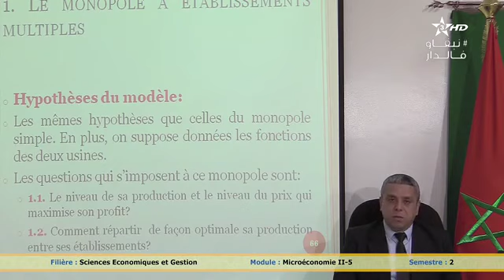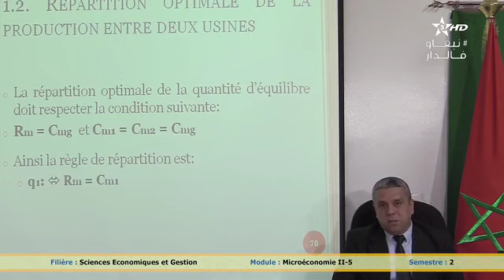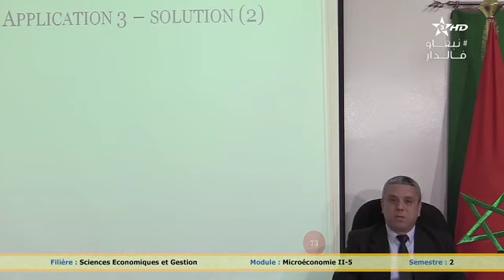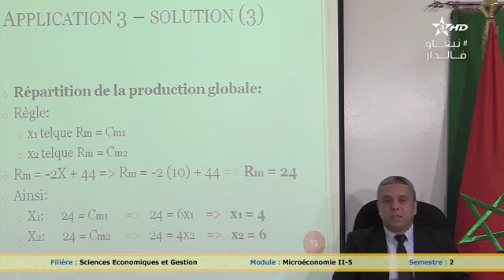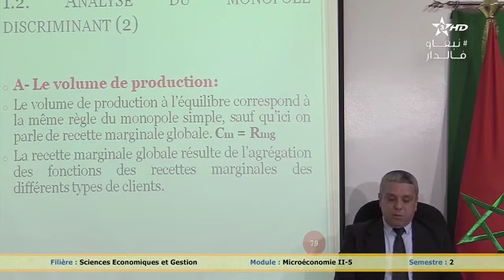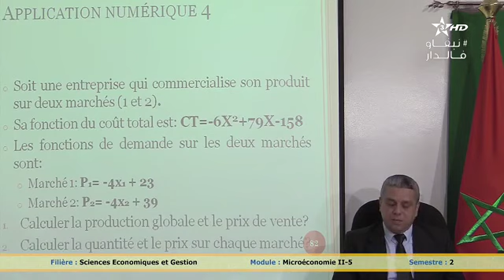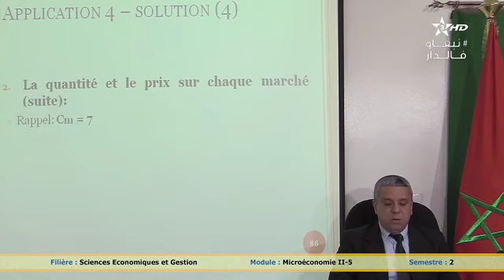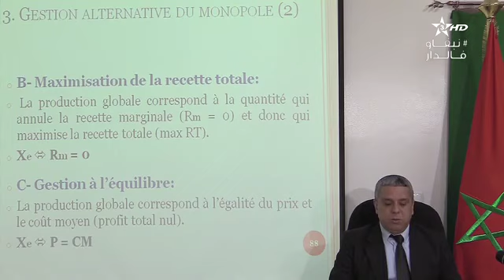Micro Economie P5 1 Mai